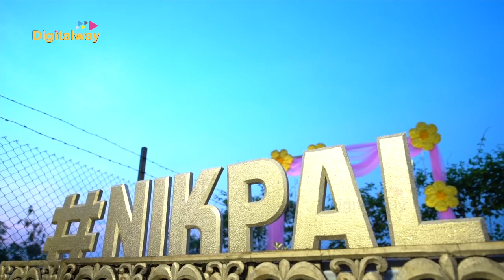NIKPAL: Nikhil and Pallavi Marriage Exclusive Visuals||నిఖిల్ పెళ్లిలో మీరు మిస్ అయిన మూమెంట్స్||DW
Hero Nikhil Got Married to his Longtime girl Friend Pallavi Verma.During the Amid Lockdown also Nikhil marriage done in a Great way.Here are the Unseen Glimpse From  Nikhil Marriage.Here is the Video.

: DigitalWayTelugu.